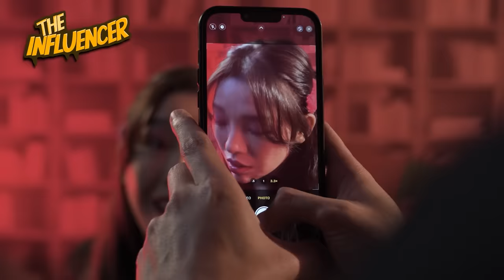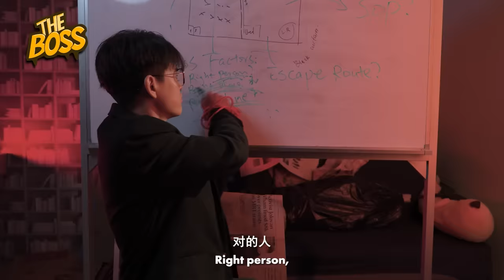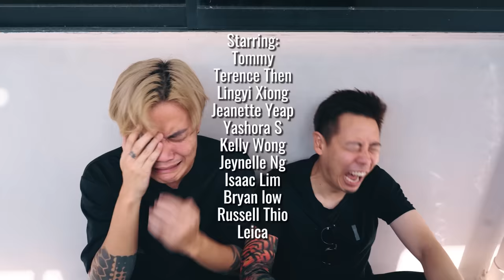KIDNAP FAILS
Who is the worst person to kidnap? Tag them in the comments below.

Filmed and Edited by:
Denniz Ng @DennizNg

Starring:
Tommy @tommynbcb
Isaac Lim @iz_cream
Jeanette Yeap @jeanettoes
Yashora S @yashoras
Bryan Low @boo.lai.en
Russell Thio @russxssur
Leica

Facebook.com/wahbananasg